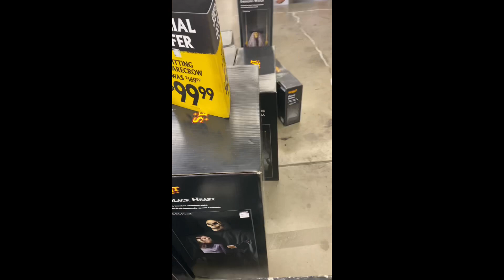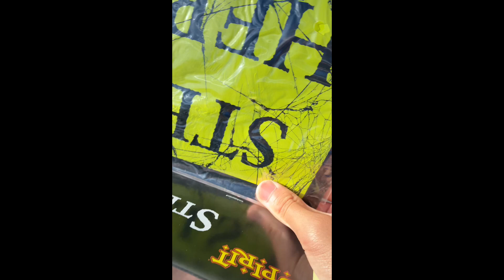Spirit Halloween Concord 2023 + buying a step pad for Mr. Dark